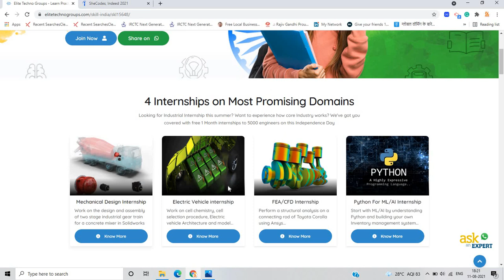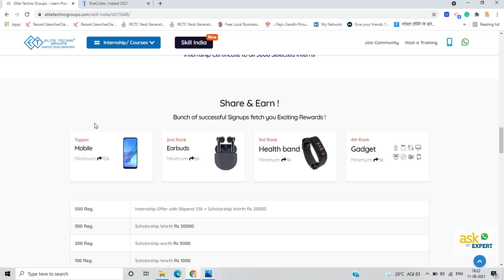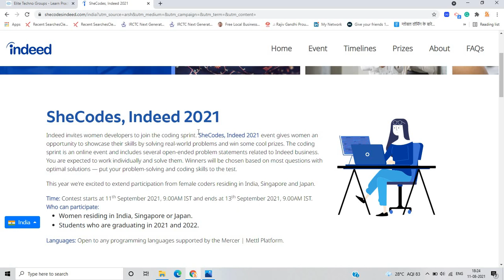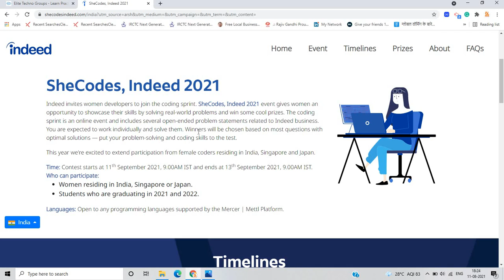FREE Work From Home INTERNSHIP WITH Certificate | Win Prizes | 21 | 2022 | 2023 | 2024 Batch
Hello everyone in this video I am discussing two opportunities for the freshers batch so if you have any doubt you can ask in the comment section.

📌🔥Registration Link:-

🔥1. Etg:-

🔥2. She codes:-

freshers jobs
btech jobs
factset hiring freshers
online learning
lokesh bagora
virtusa hackathon 2022 batch
esparkinfo 2022 hiring
virtusa off campus 2022
virtusa hiring 2022 batch
virtusa Freshers hiring